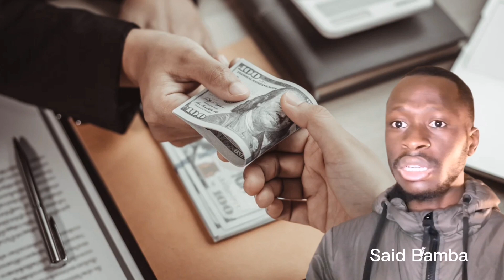Faites Attention aux gens que vous donner du crédit ❌❌❌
Faites Attention aux gens que vous donner crédit ❌❌❌